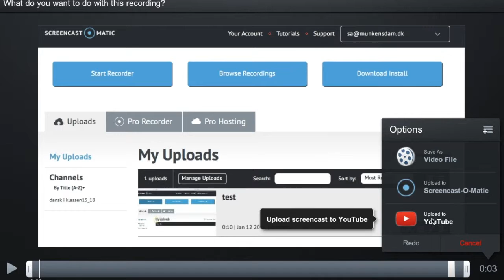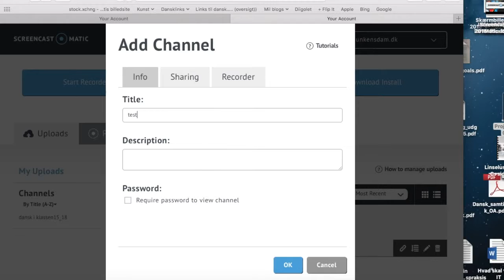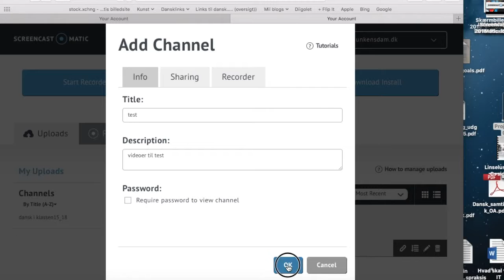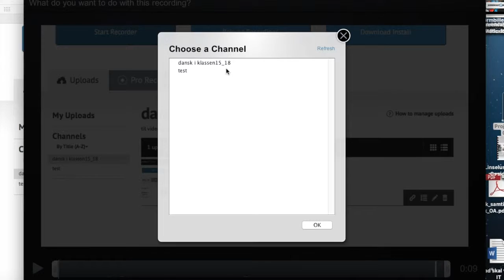deling i screencast o matic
tutorial der viser hvordan du deler dine videoer fra screencast o matic.